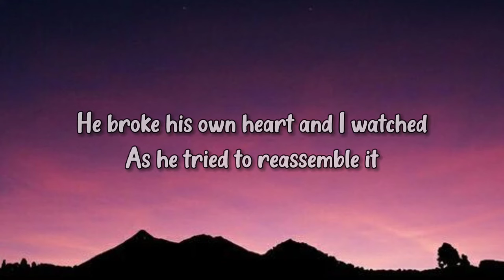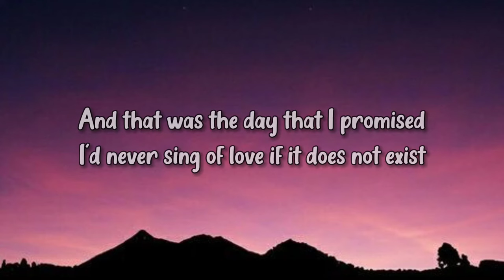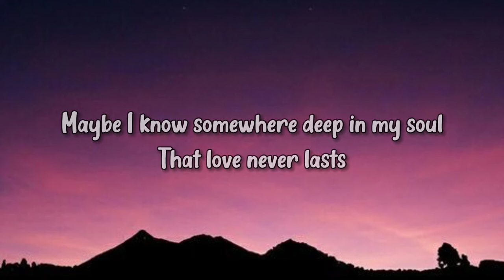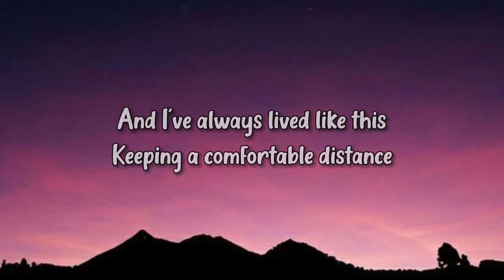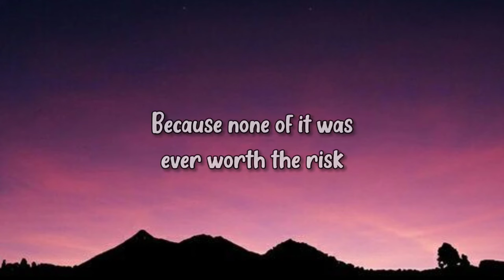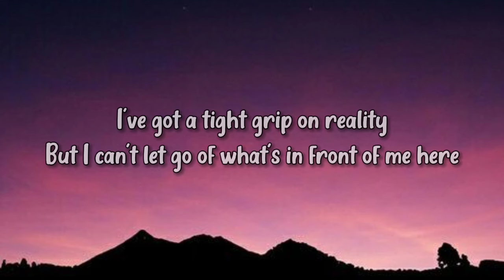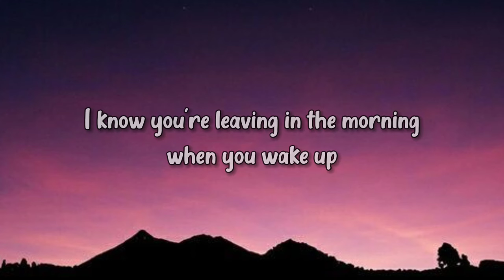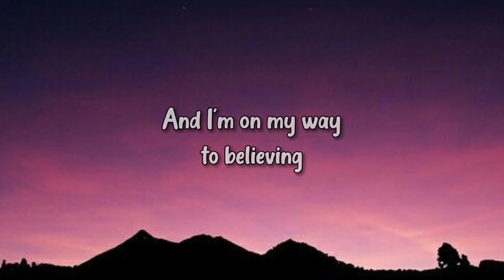Rosé (Blackpink) - The Only Exception (lyrics)